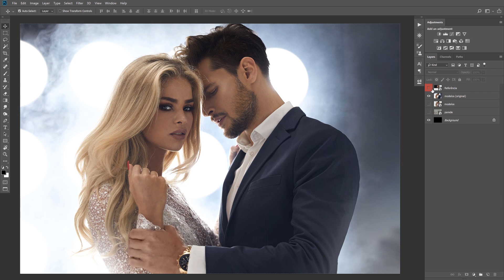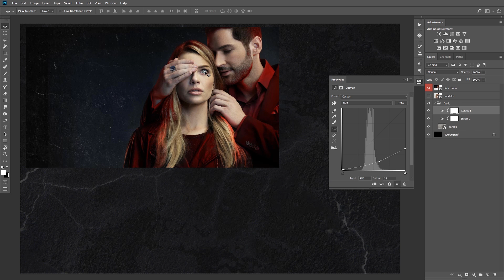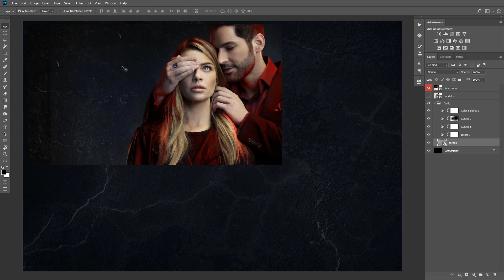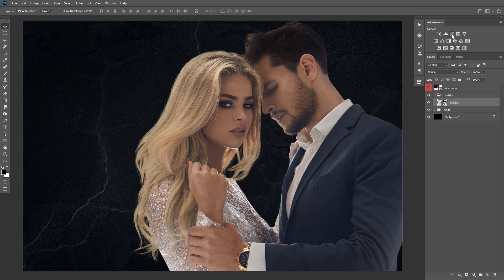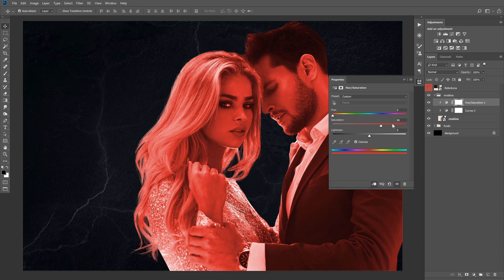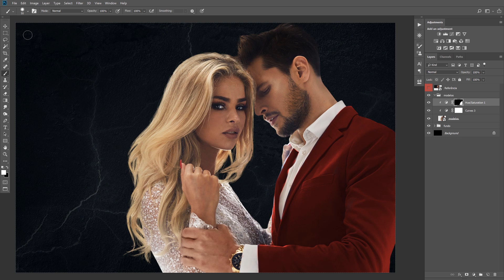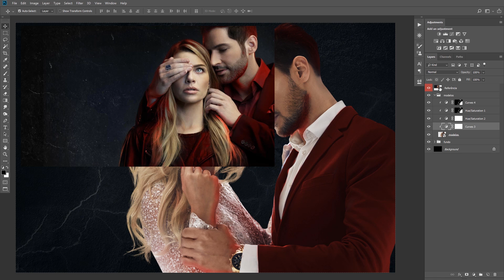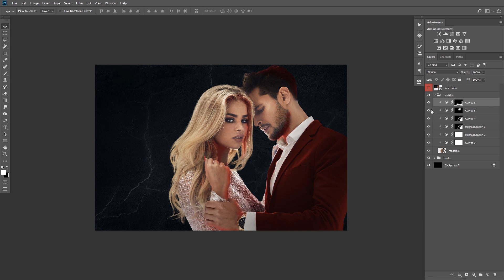Como criar um pôster ao estilo da série "Lucifer" no Photoshop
Como criar um pôster ao estilo da série "Lucifer" no Photoshop - Jhonnys Langendorf

✅ CONTEÚDOS VISTOS NESTA AULA DE PHOTOSHOP
- Como criar um pôster
- Tratamento de cores
- Tratamento de iluminação
- Curvas (Curves)
- Matiz & Saturação (Hue & Saturation)
- Colorir (Colorize)
- Inverter (Invert)
- Máscaras

📘 BAIXE MEU E-BOOK GRATUITO SOBRE MANIPULAÇÃO DE IMAGENS NO PHOTOSHOP

⚡️ APRENDA A FAZER UMA MANIPULAÇÃO DE IMAGENS COMPLETA EM POUCOS MINUTOS